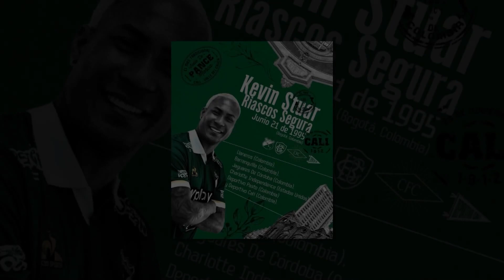Nuevos fichajes en los equipos de fútbol vallecaucanos | 02.01.2023 | Telepacífico Noticias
Deportes | El 25 de enero iniciará la liga 2023 y los equipos vallecaucanos siguen confirmando más refuerzos para integrar los planteles que encararán el primer semestre. Conozca cuáles son en la siguiente nota.